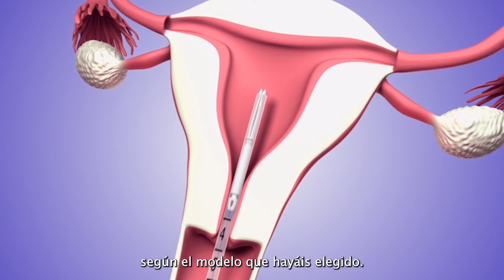⁉️¿QUÉ DIU ES MEJOR? | COMPATIBLE CON LA LACTANCIA MATERNA | Baby Suite by Pau